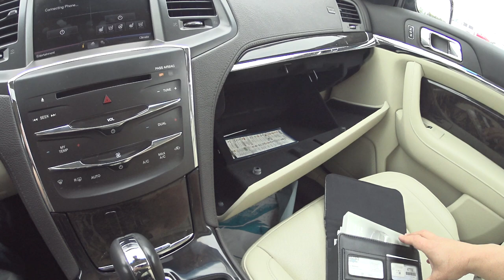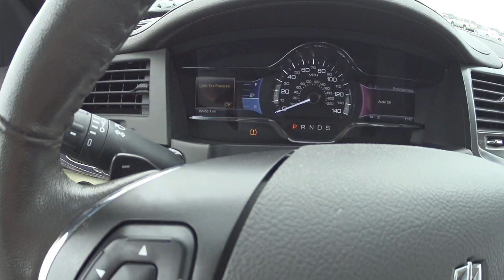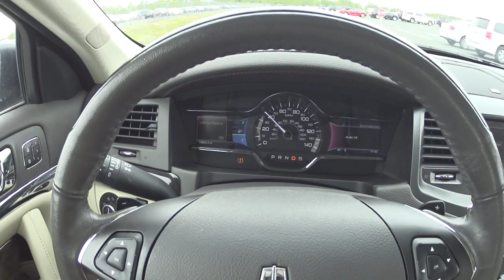TESTANDO UM 2013 LINCOLN MKS TWIN-TURBO!!! 3.5L 365HP. PRECO DE CARROS DE LUXO USADOS NOS EUA-USA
OBRIGADO POR COMPARTILHAR, INSCREVER-SE E DEIXAR SEU JOINHA!! FIQUEM COM DEUS E ATE MAIS!! **Esse Carro e muito louco**!!